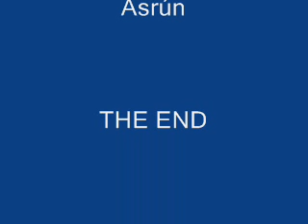Kengála frá Fögrubrekku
Icelandic horse tölting